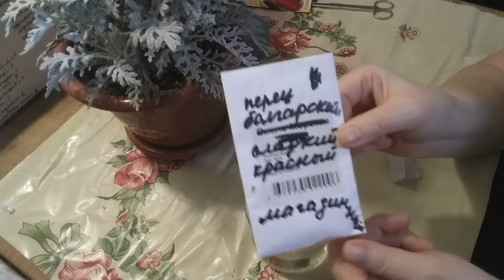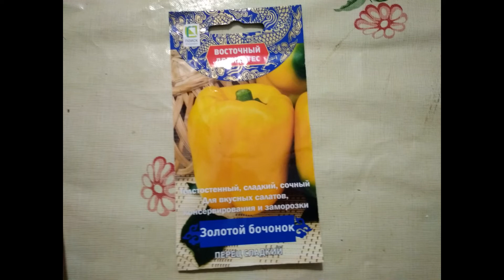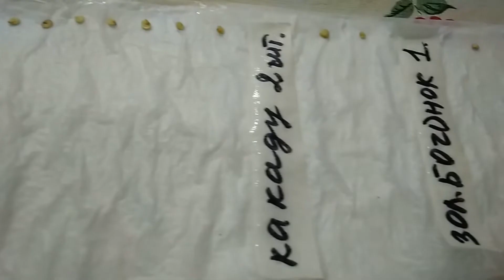Посев семян перца в закрутки без земли.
Делюсь своим опытом посева семян перцев в самодельные закрутки без использования земли.